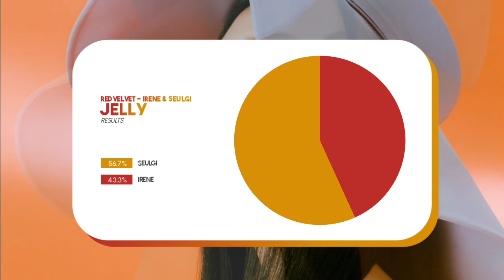Red Velvet IRENE & SEULGI — Jelly | Line Distribution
What is the line distribution like for Jelly by Red Velvet - IRENE & SEULGI?

𝗔𝗿𝘁𝗶𝘀𝘁: Red Velvet (레드벨벳) - IRENE (배주현) & SEULGI (강슬기)
𝗦𝗼𝗻𝗴: Jelly
𝗔𝗹𝗯𝘂𝗺: Monster - The 1st Mini Album